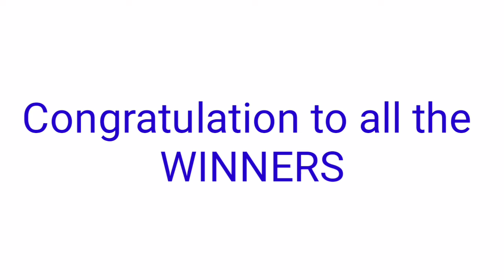Peryahan ng Bayan - ZAMBOANGA CITY November 26, 2021 2ND DRAW RESULT